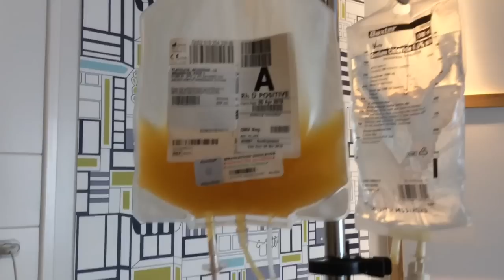The fever I’ve been dealing with (they removed my line)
It’s been a rough week to say the least